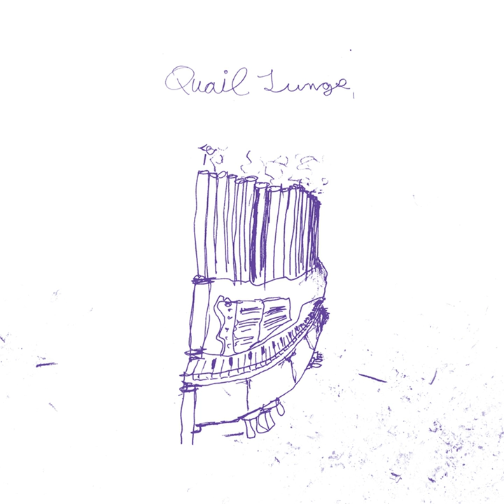Dumb Dadadum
Dumb Dadadum · Quail Lungs